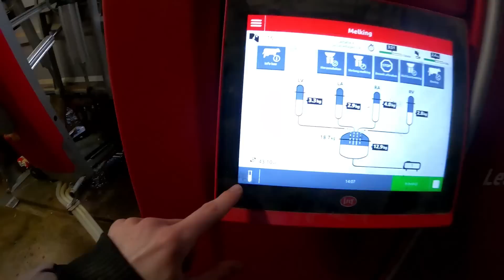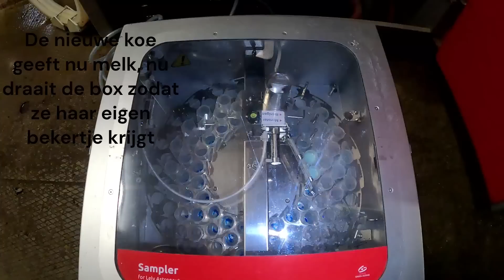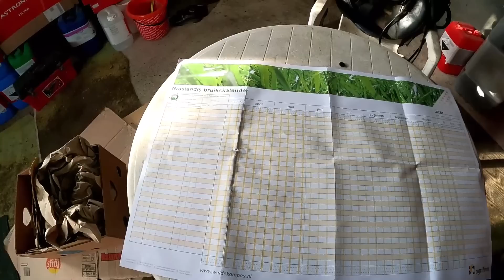Melk onderzoek en Verder met slopen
Hey nice that you watch my video! Do you have a question? put them here :)

NLfarming